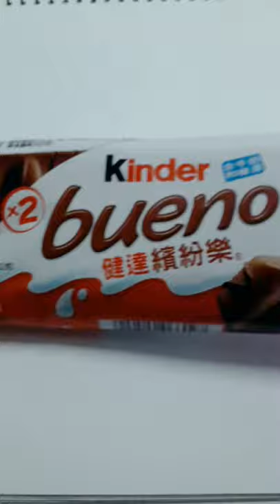ferrero kinder bueno bars chocolate shorts